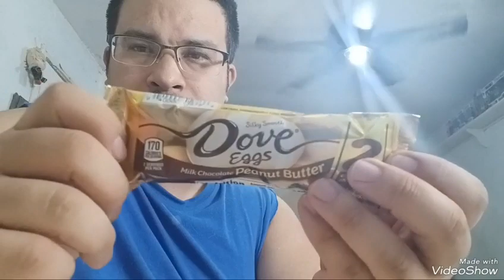April 14, 2024